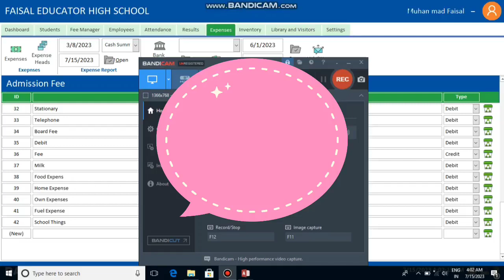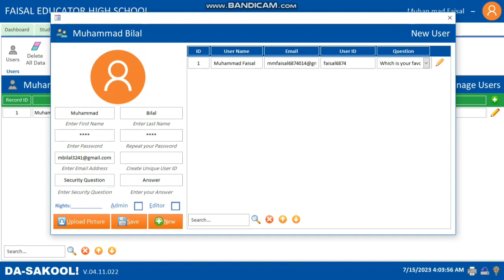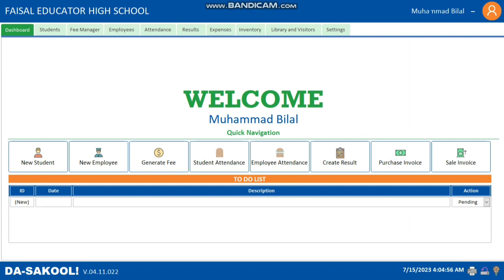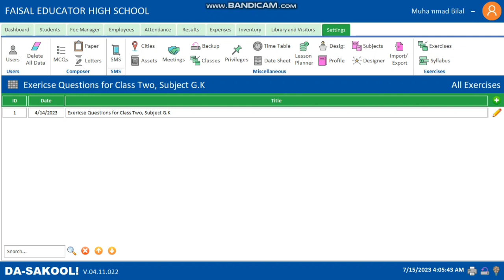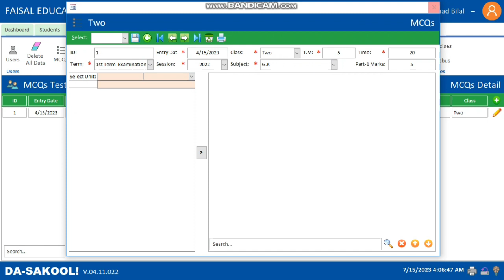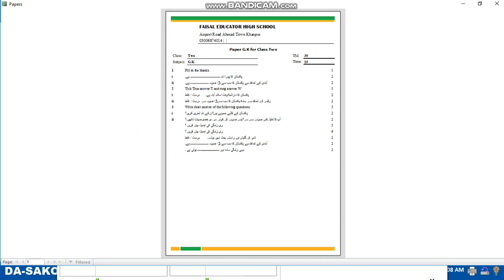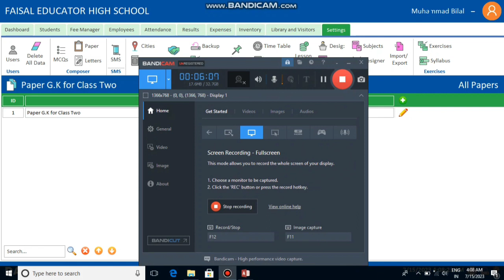Review Latest School Management System Pro With SMS Sending Part 13